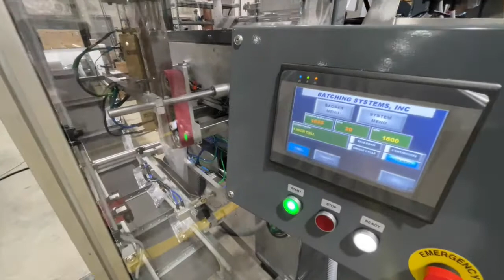Efficient and Accurate Kit Line Packaging with the BATCHMASTER® COUNTER.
Packaging several different fasters into a single sealed baggie? Not a problem. Check out this synchronized line of BATCHMASTER® IV counters paired with a BAGMASTER® bagger to quickly and accurately package these fastener kits.

Want to set up your own kit line for your product? Let's talk.

The only counters that utilize patented dual view scanners that provide the highest accuracy count possible.

🔩 CHECK OUT THE WEIGHMASTER® FAST ACTION WEIGHER
A single head bowl fed scale capable of accurately delivering finished batches at rates that meet or exceed bulky dual head in‐line scales in a much smaller, portable footprint.

🔩 CHECK OUT THE BAGMASTER®
A state of the art, high speed bagging system that makes bags out of flat stock film, with the bag formed around the product.

ABOUT BATCHING SYSTEMS INC.

Batching Systems, Inc. (BSI) is a privately owned company based in Prince Frederick, MD and has been operating since 1989. The company was founded by Don Wooldridge and is now owned and managed by his son, David Wooldridge. Located in Southern Maryland, the company employs about 25 people.

BSI has helped to revolutionize the automated packaging and filling industry with its patented state-of-the-art technology.

We provide batching, scanning and filling solutions by count, weight, or volume for a variety of products from tablets and pills, to toys, hardware, sporting goods, crafts, plastics, agricultural products, medical devices, food, candy, confectionery, rolls and bagels. Our systems are highly engineered and rugged, offering reliable and precise count accuracy, while at the same time providing maximum operational flexibility.

BSI serves a wide variety of industries - each with its own unique challenges. Our four divisions include: Industrial/General Products, Food, Medical and Pharmaceutical/Nutraceutical.